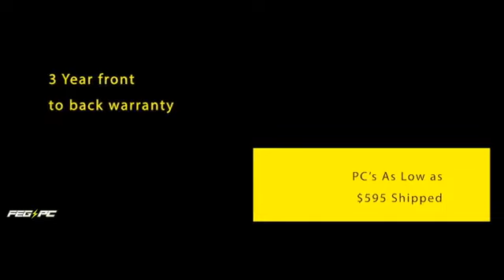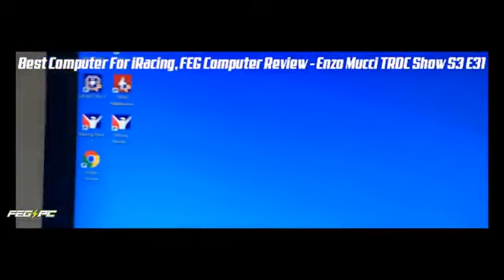Pedal To The Metal Racing League Season Three Truck Series @Charlotte Motor Speedway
The main event here and now has us travel down to the southern states side, as North Carolina's Charlotte Motor Speedway is next up on the Truck Series Schedule!

Pedal To The Metal Racing League is looking to come out strong tonight in this 100 Lap Stage Race Main Event. Who can walk away with their heads held up high?! Find out now LIVE here on PTM Racing TV.

Presented By:

Maconi Setup Shop LLC
Matt Mills Racing
Bob's Custom Trophies & Gifts
Pottlez Wrapz
GreenTech Energy VA
Brandon Minnick Sim Racing
The ButtKicker
Ford Entertainment Group - FEG
Sim Racing Merch
Grid Finder!